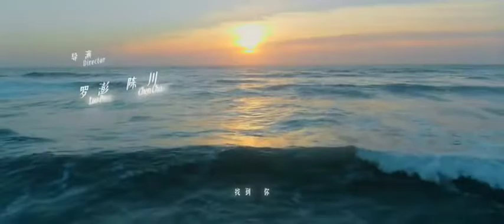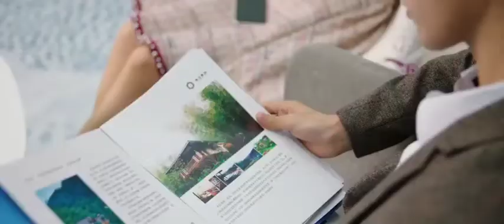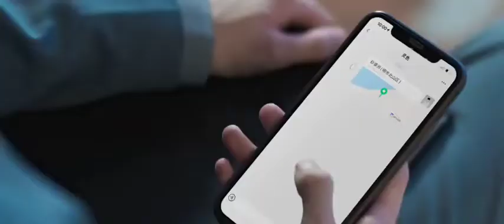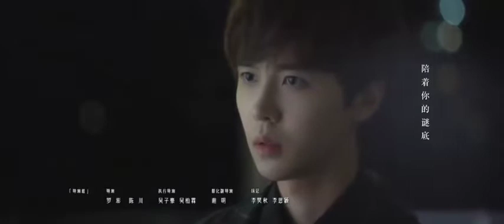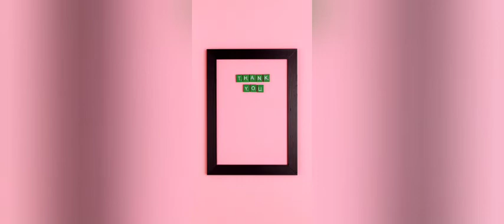Trial Marriage: 99 Days of Love EP 06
In order to resolve a crisis, two prominent names in the real estate industry agree to get engaged for 99 days - one is the domineering female CEO and the other merely a puppet executive. Gu Ling Se is the head of Dingzhuang Group. Ye Cheng Shu is the figurehead of Weilai Group. Out of commercial interests, the two young executives enter into a contract engagement. Quan has been pursuing Gu Ling Se yet mistakenly plays cupid when his actions lead to a kiss between Ye Cheng Shu and Gu Ling Se. Soon enough, what was purely business has turned into a real romance. Just when everything seemed to be going well, Ye Cheng Shu's good friend Jiang Han reveals his wild ambition. Can the "president-in-training" and his "hardcore" wife save the family business? (Source: ChineseDrama.info) ~~ Adapted from the web novel "Shi Hun 99 Tian" (试婚99天) by Mo Chu

YouCut90 day fiance#chinesedrama#99 Days of Love cdrama#love storytrial marriage
Trial marriage chinese drama eng sub
chinese drama ep  6 eng sub
Hot romantic drama chinese
best web series on youtube
chen ze drama
wang pei han drama list